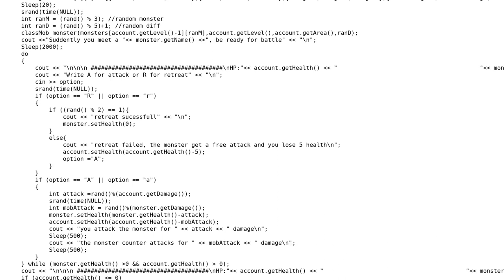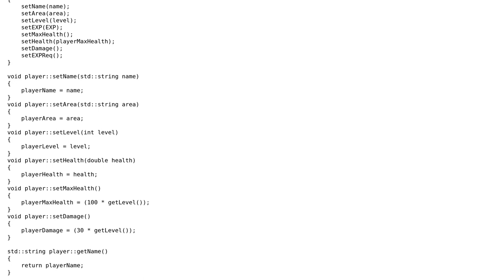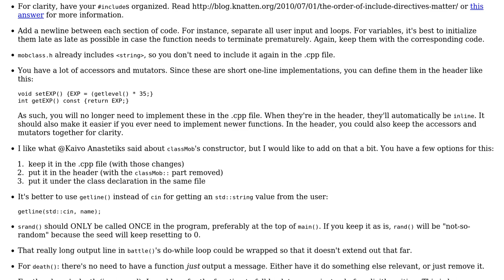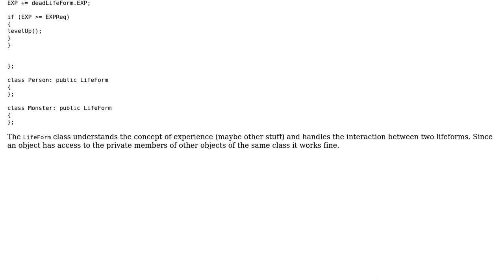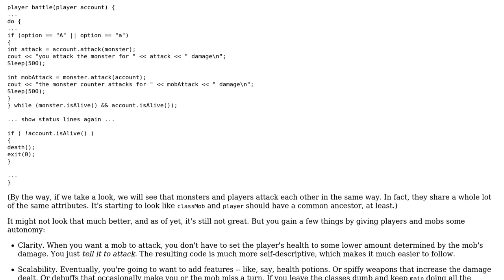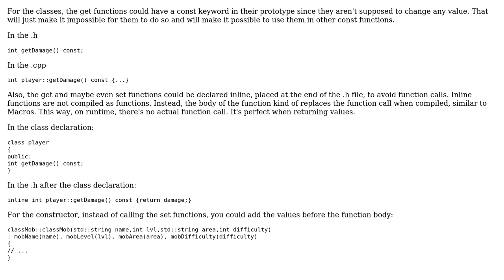Text-based RPG game using classes (4 Solutions!!)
Text-based RPG game using classes

With thanks & praise to God, and with thanks to the many people who have made this project possible! | Content (except music & images) licensed under CC BY-SA | Music | Images & others | With thanks to user Sumsar1812 user Martin York user Jamal user Guillaume Rochat user cHao and the Stack Exchange Network Trademarks are property of their respective owners. You are responsible for your own actions.